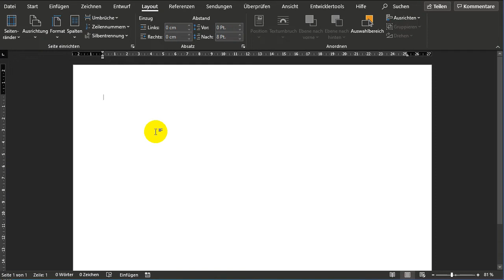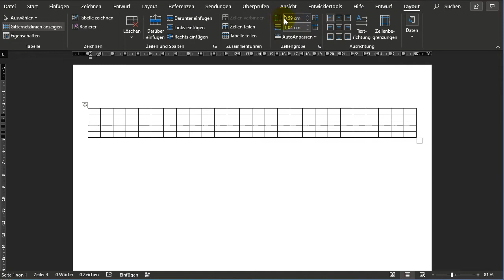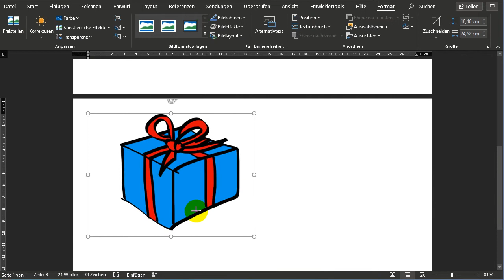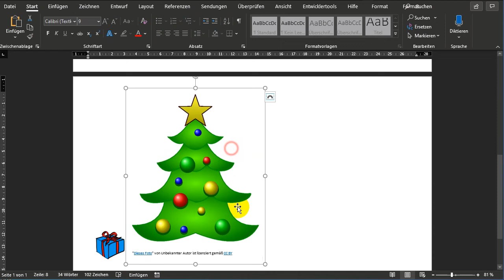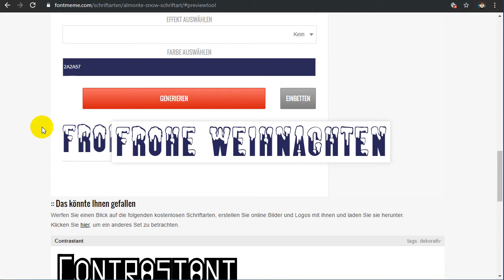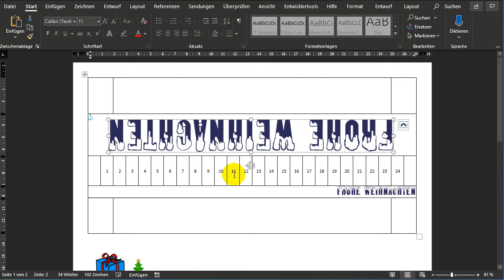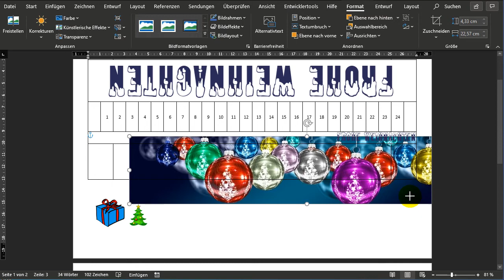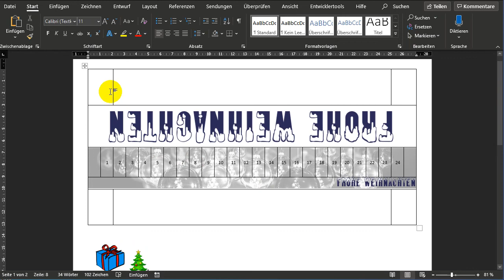Erstellen einer Adventsleiste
In diesem Video wird beschrieben wie eine Adventsleiste in MS Word erstellt wird und nach dem entsprechenden Ausdruck gefaltet und geklebt wird.
Papierstärke: mind. 160 gm²
Bilderquellen MS Word Onlinegrafiken: